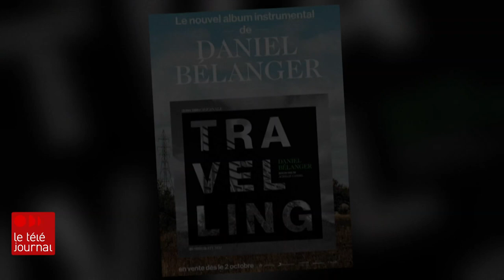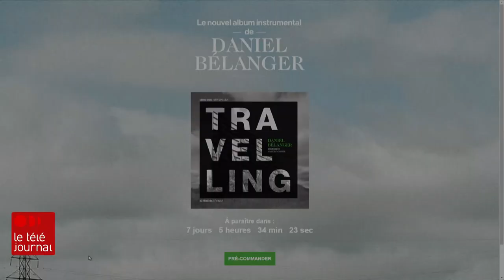Cinq minutes avec Daniel Bélanger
Daniel Bélanger lancera la semaine prochaine un nouvel album entièrement instrumental. Sur Instagram, c'est vers le dessin qu'il s'est tourné, en partageant des croquis de bonhommes allumettes inspirés de la pochette de son album « Rêver mieux », paru il y a 19 ans. Un album dont les paroles, notamment sur la solitude, ont touché une corde sensible pendant le confinement. Il en a parlé, en 5 minutes, avec Louis-Philippe Ouimet.